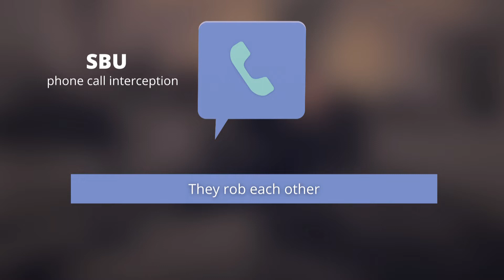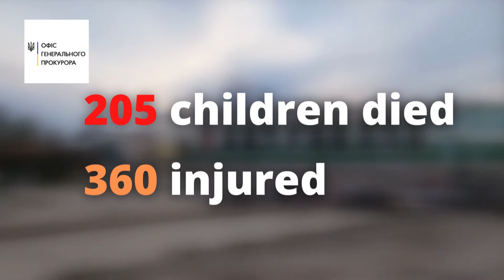Secret thoughts of russian occupiers - intercepted phone calls and interrogation of prisoners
They came to kill, loot and rape and they knew it.
But when captured - some sudden truth is revealed.
It's not just government that don't need them.
The wives of russian invaders find new men as soon as they leave...